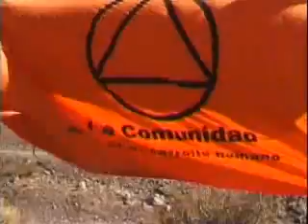SILO English The Healing of Suffering Punta de Vacas, Mendoza, Argentina, May 4, 1969 3